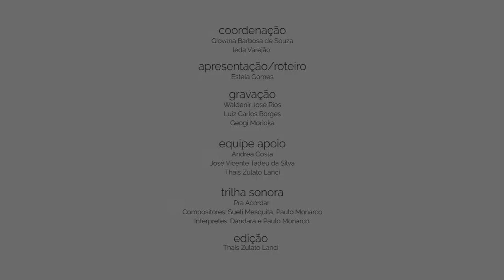Minuto Verde, Série Danças e Círculos [Integridade: Pensar, Sentir, Agir]